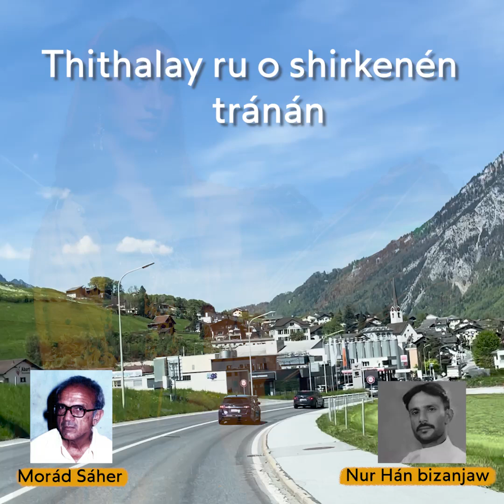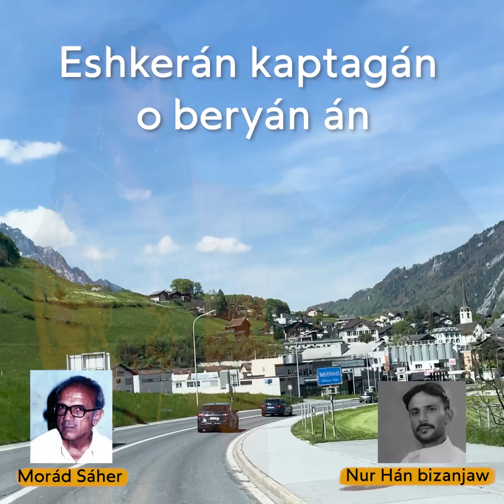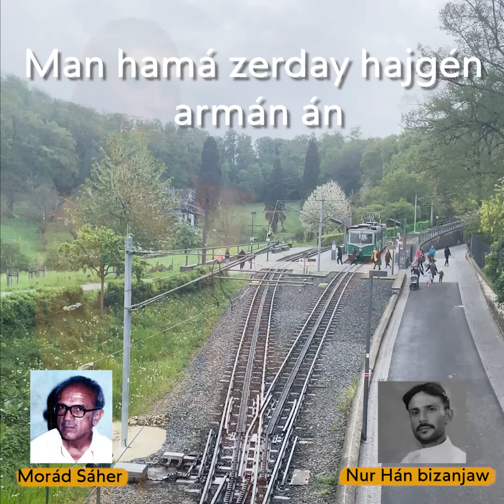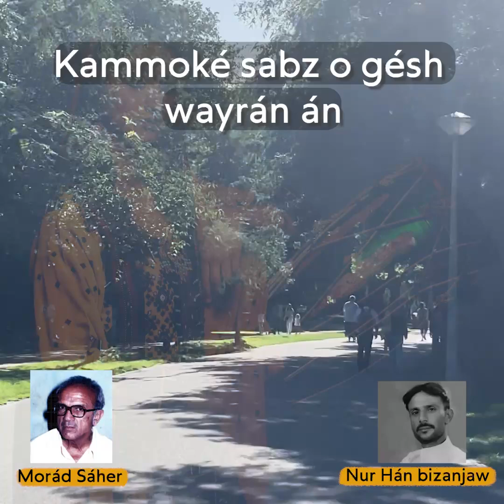Thithalay ru o shirkenén tránán|Nur Hán Bizanjaw|Morád Sáher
Thithalay ru o shirkenén tránán
Eshkerán kaptagán o beryán án

Wárt delá grán o bépadén thappé
Cha golay chamm o zahmén borwánán

Tabdá bémehriay ke pilloshtag
Man hamá zerday hajgén armán án

Chósh gyábánay drachká man Sáher
Kammoké sabz o gésh wayrán án